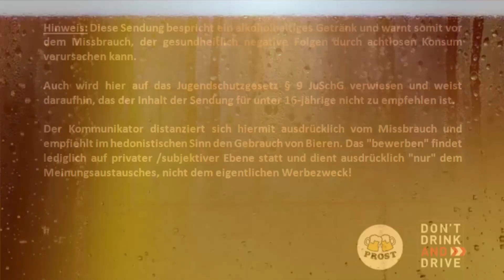Biertest - Wolfscraft Brutal Alkoholfrei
Wolfscraft (Bayern / München)